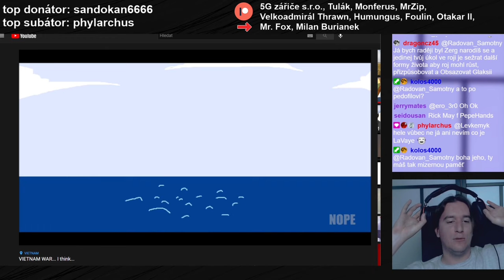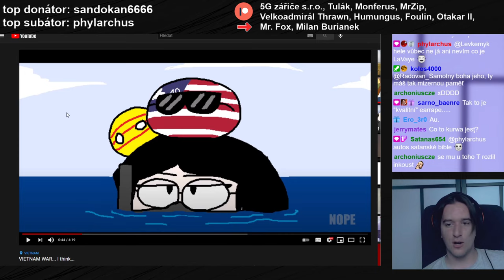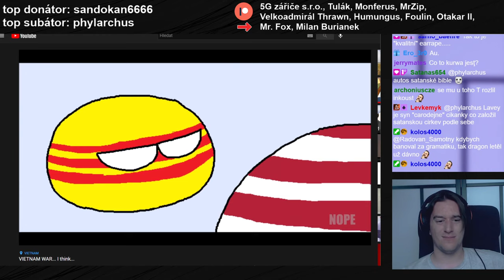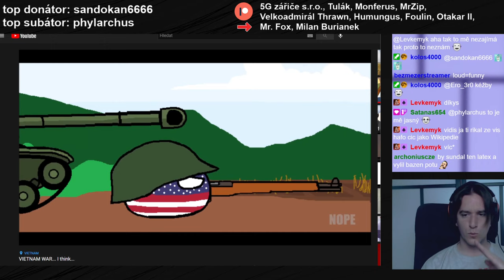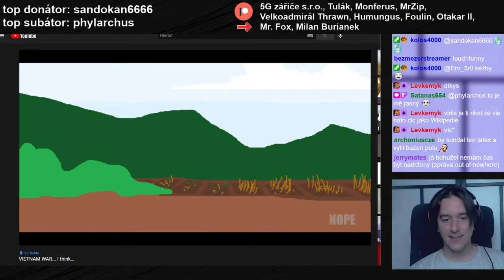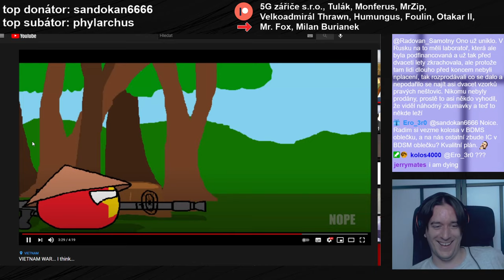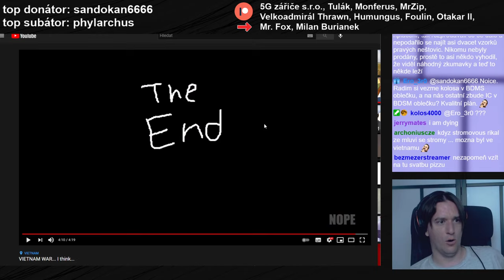Reakce: Vietnamská válka v CountryBalls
→  streamy probíhají každý pátek, sobotu, neděli a pondělí.